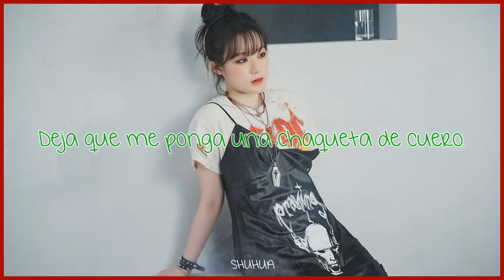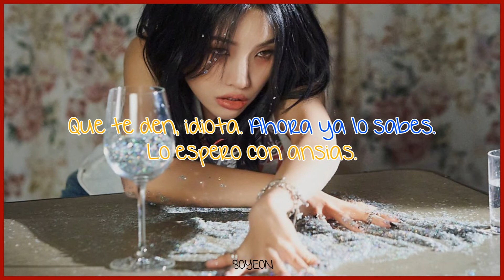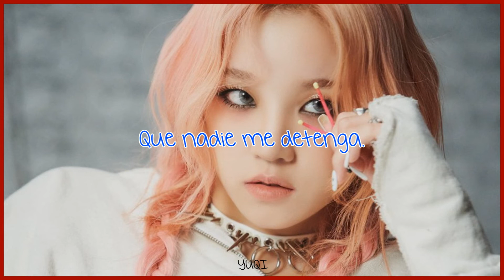Never Stop Me | (G)I-DLE | Sub Español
· Canción: Never Stop Me
· Grupo: (G)I-DLE
· Álbum: I NEVER DIE
· Año: 2022

Miyeon (rojo) - vocalista principal y bailarina
Minnie (morado) - vocalista y bailarina
Soyeon (amarillo) - líder, vocalista, rapera principal y bailarina
Yuqi (azul) - vocalista y bailarina
Shuhua (verde) - maknae, visual, vocalista y bailarina